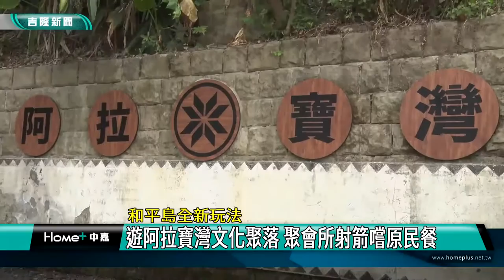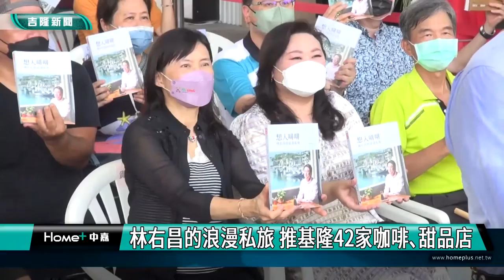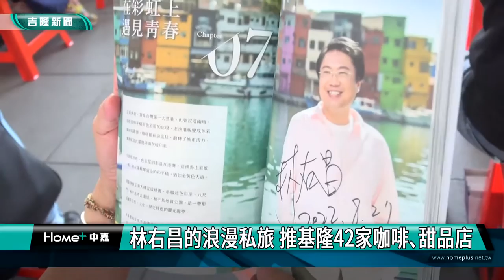中嘉基隆新聞-20220906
00:20 和平島全新玩法-遊阿拉寶灣文化聚落 聚會所射箭嚐原民餐
04:46 接棒基隆-蔡適應提四大施政主軸 產學名人行動力挺
09:41 獅子會大手牽小手 和平島舉行淨灘活動
12:21 連恩典爭取 全市第一間銀髮健身俱樂部啟用
18:52 崇智街地基淘空 車輛下陷動彈不得
21:48 6旬婦為撿手機 　「倒栽蔥」受困舊衣回收箱
23:35 林右昌浪漫私旅推基隆42 家咖啡店、甜品店

臉書追起來
Home 中嘉- 吉隆有線電視

趣聞不漏接
吉隆官網(中嘉新聞)

喜歡看電視?